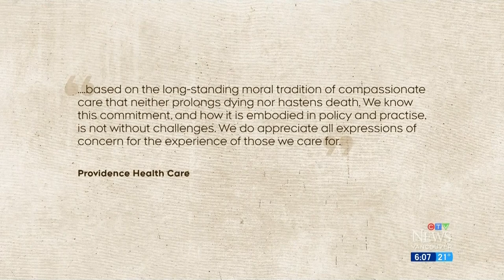Health minister discusses hospital's ban on MAiD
B.C. Health Minister Adrian Dix speaks to CTV News about an agreement that allows religious exemptions for MAiD at some publicly funded hospitals.